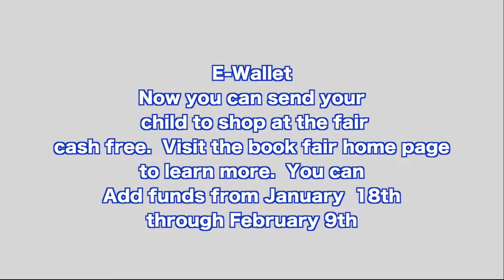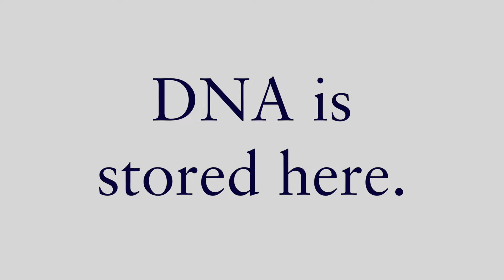01 Davenport School of the Arts Elementary show 3